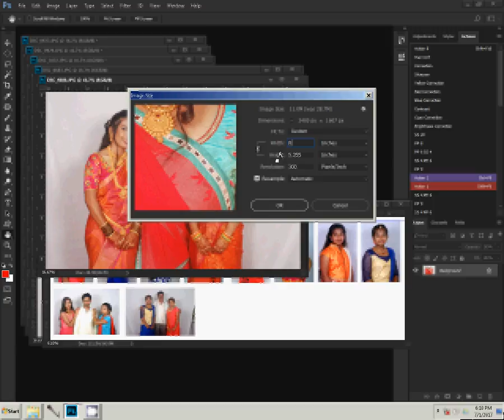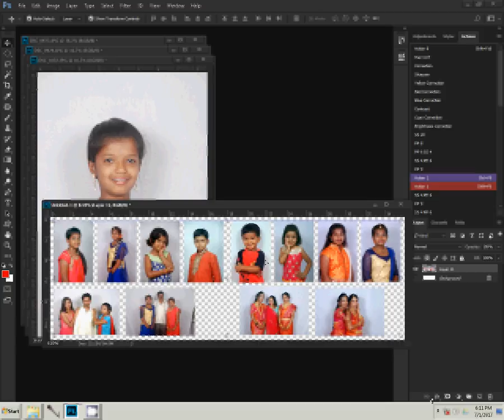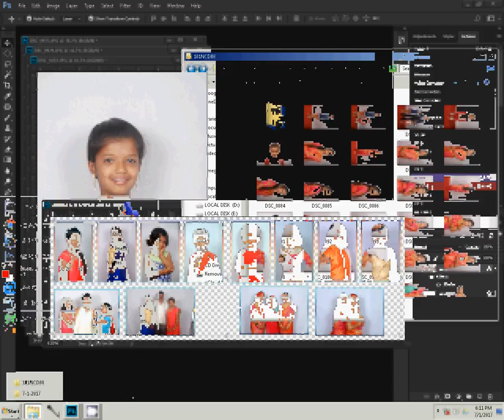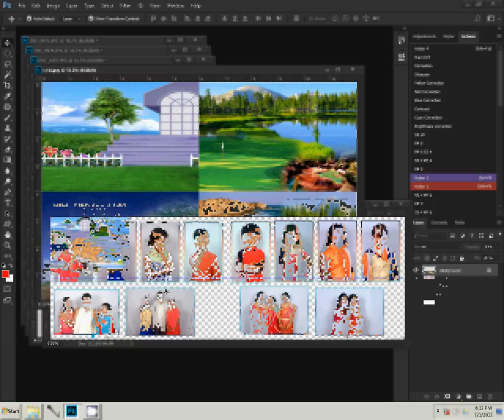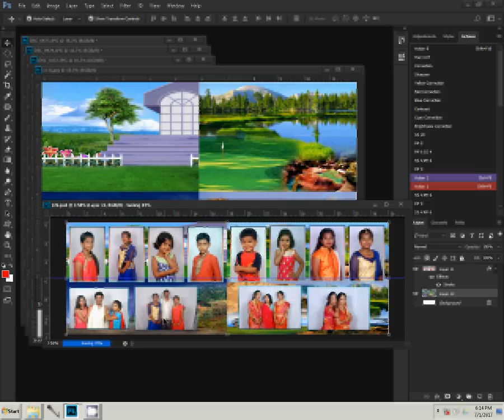Indian Reception album new mixing DM Photoshop Tutorial ss Desionars